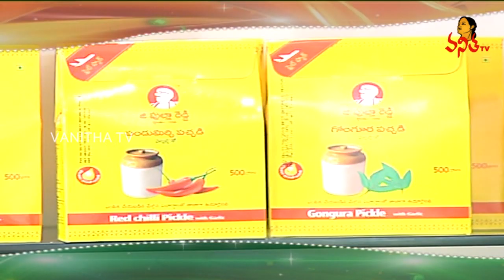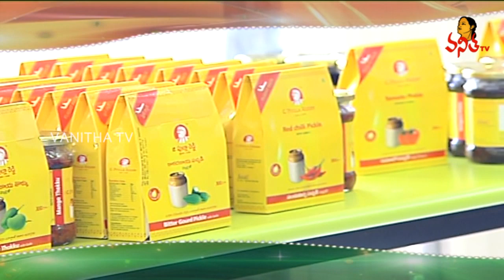Pulla Reddy Sweets Owner Raghava Reddy Special Interview | Independence Day 2019 | Vanitha TV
ఎన్టీఆర్ గారికి జీడిపప్పు పాకం ఇష్టం